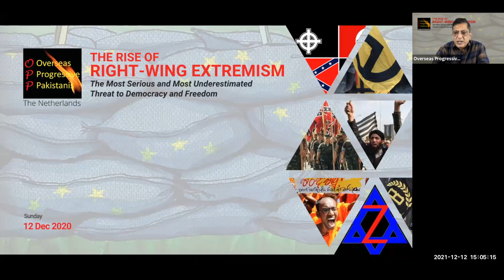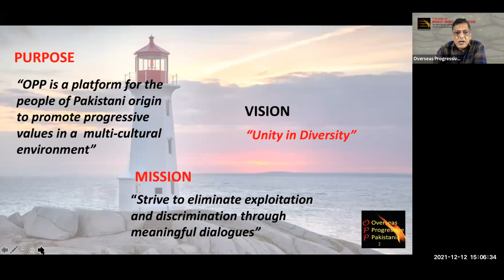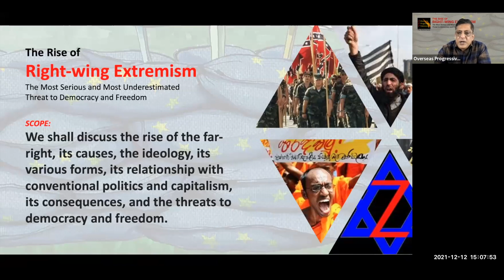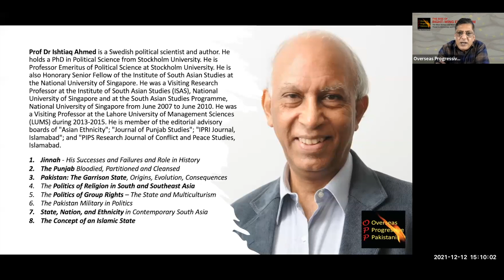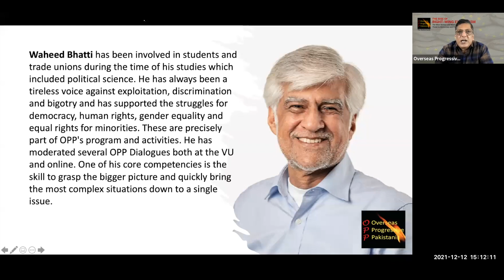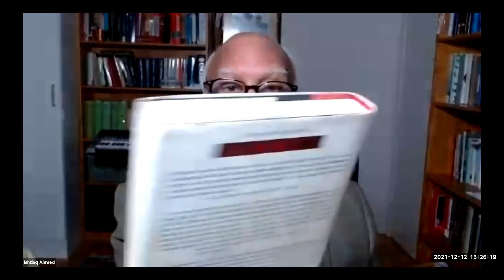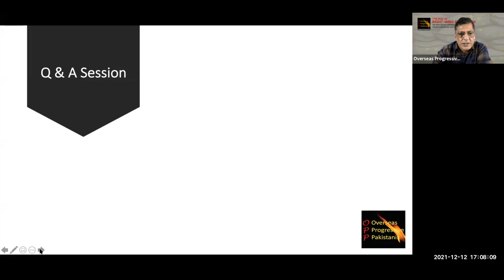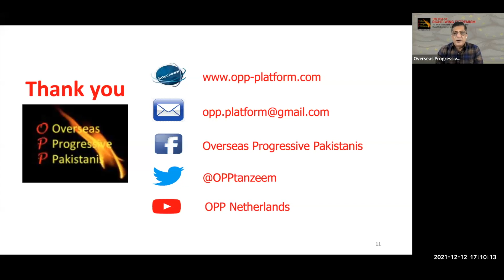THE RISE OF RIGHT-WING EXTREMISM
In this episode arranged by the Overseas Progressive Pakistanis-Tanzeem  Prof. Dr. Ishtiaq Ahmed and Waheed Bhatti Sahib discuss the Rise of Right-Wing Extremism Globally.